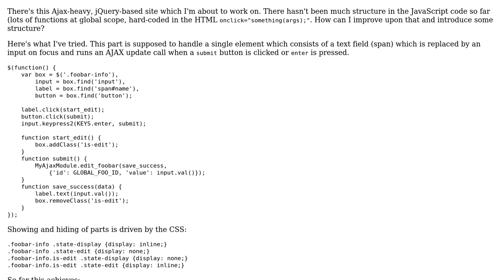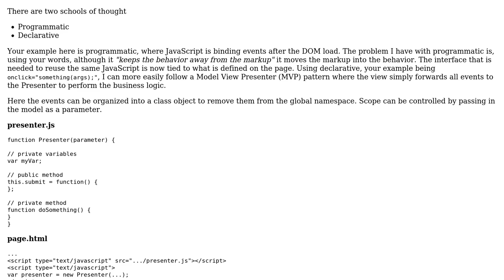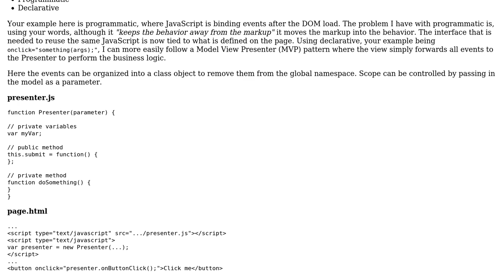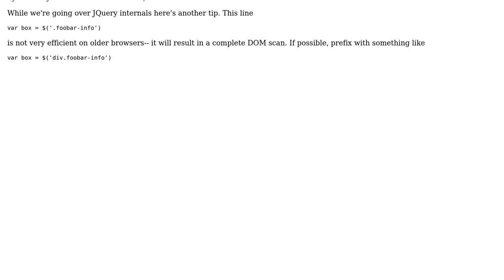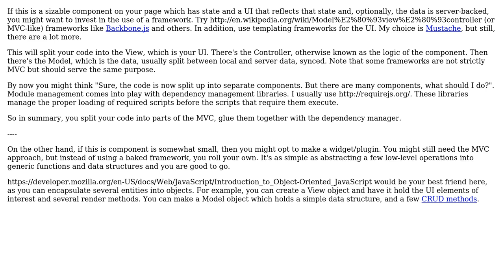Code Review: Handling a text field and submit button with Ajax (3 Solutions!!)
Code Review: Handling a text field and submit button with Ajax

With thanks & praise to God, and with thanks to the many people who have made this project possible! | Content (except music & images) licensed under CC BY-SA | Music | Images & others | With thanks to user Kos user Joseph user John Wu user Jamal user Brian Blain and the Stack Exchange Network Trademarks are property of their respective owners. You are responsible for your own actions.